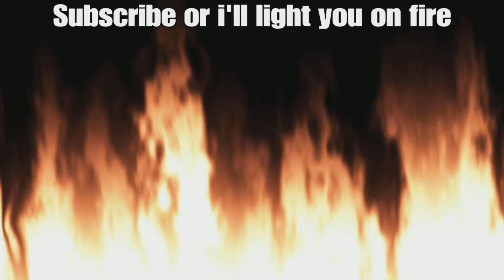Die Maschine is too easy 💀💀💀💀💀💀💀💀💀💀💀